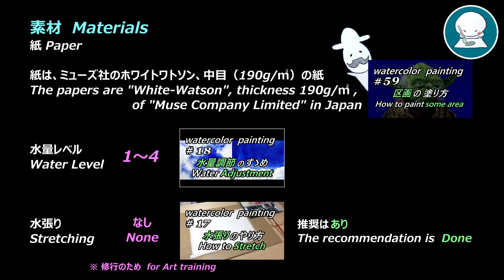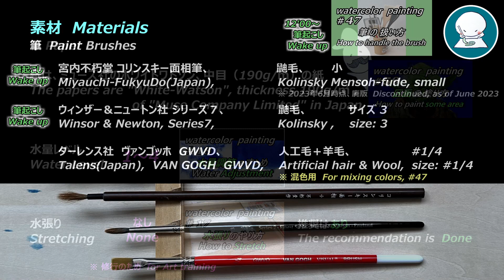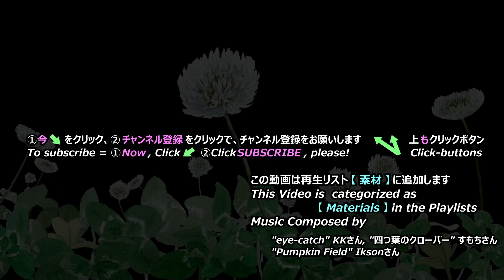【watercolor Lv. 17】白詰草 White Clover / 花の描き方 How to paint flowers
This video focus on the painting of flower of White Clover
白詰草の花を描いてます
I'm painting with light colors
淡い色合いで描いてます

Paper / 紙
紙
"White Watson", thickness 190g/㎡ , of "Muse Company Limited" in Japan.
ホワイトワトソン

Watercolor / 水彩絵の具
Winsor & Newton's watercolor
ウィンザー＆ニュートン社 透明水彩絵の具
カドミウムイエローペール　Cadmium Yellow Pale
イエローオーカー　Yellow Ochre
ペリレーンマルーン　Perylene Maroon
セルリアンブルー　Cerulean Blue
フレンチウルトラマリン　French Ultramarine
ウィンザーグリーン イエローシェード　Winsor Green Yellow-shade
フーカスグリーン　Hooker's Green
ライトレッド　Light Red
バンダイクブラウン　Vandyke Brown
ペイニーズグレー　Payne's Gray

Brush / 筆
宮内不朽堂 コリンスキー面相筆、鼬毛、小   ※現在、廃版
Miyauchi-FukyuDo(Japan), Kolinsky Mensoh-fude, small ※Now, discontinued

Winsor & Newton, Series7, size 3
ウィンザー＆ニュートン社 シリーズ７、鼬、サイズ3

Talens(Japan), VAN GOGH, artificial brush hair + wool, GWVD-#1/4
ターレンス社 ヴァンゴッホ、人工毛＋羊、#1/4

野外植物 (オルビス学習科学図鑑)
大場達之さん
株式会社 学習研究社

【index 目次】
0:00 Opening　オープニング
0:24 Memo　メモ
0:31 Materials　素材
1:12 White Clover　白詰草
1:33 Painting　彩色
8:22 Result　結果
9:20 Informations　案内

【BGM】
I'm using copyright-free musics from Site: DOVA-SYNDROME
music
"eye-catch"    by KK
"4-leaf Clover" by Sumochi

"Pumpkin Field"

楽曲
"eye-catch" KKさん,
"四つ葉のクローバー" すもちさん,

"Pumpkin Field" Iksonさん